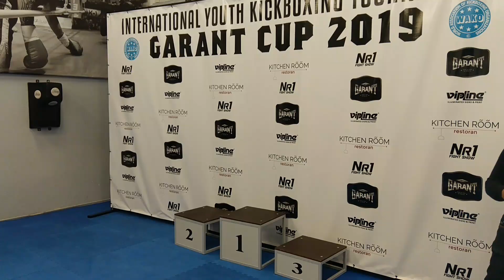Мой брат. Финал. Garant Cup 2019.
Занял первое место.
Возраст 15-16 лет. Вес 63.5 кг.